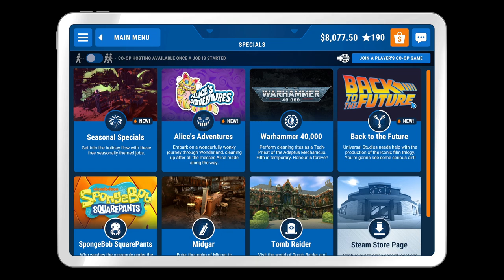PowerWash Simulator WARHAMMER 40,000 : LAND RAIDER